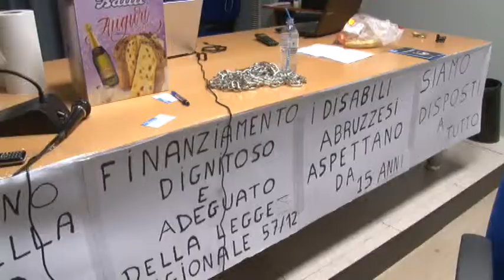Sclocco: " Non capisco la protesta dei disabili"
La giunta regionale ha dato l'approvazione per lo stanziamento dei fondi destinati alla legge per la vita autonoma dei disabili. I manifestanti, però, non si dicono soddisfatti e proseguono l'occupazione della stanze del palazzo regionale